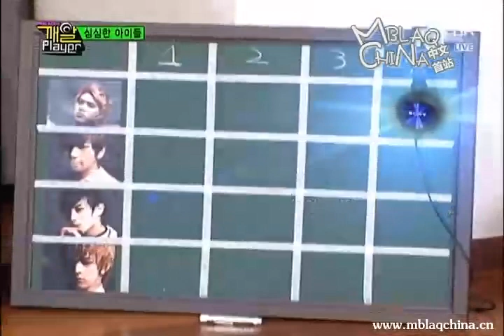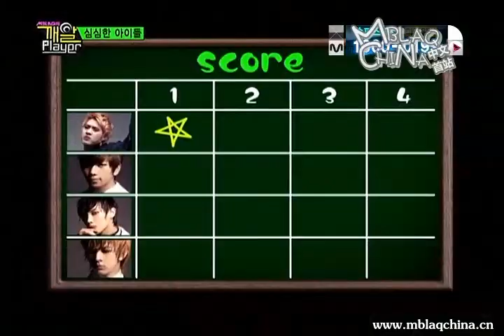[中字] 110526 MnetWide MBLAQ的Sesame Player EP12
影片來源:MBLAQ中文首站